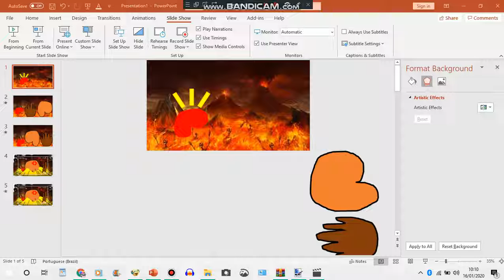Hot Big Baby Elevento Says No AndrewSilverman1.exe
Credit to Zakkujennasei.exe